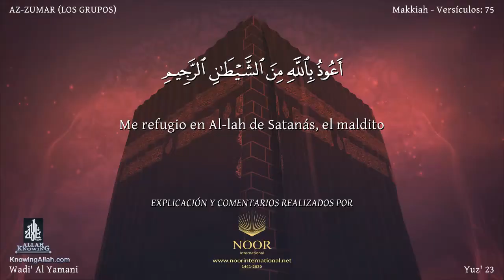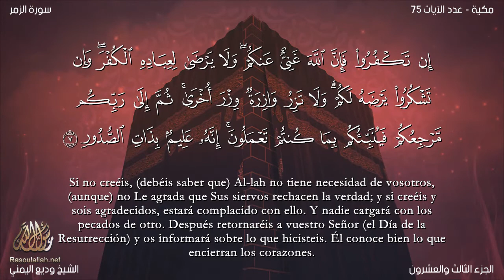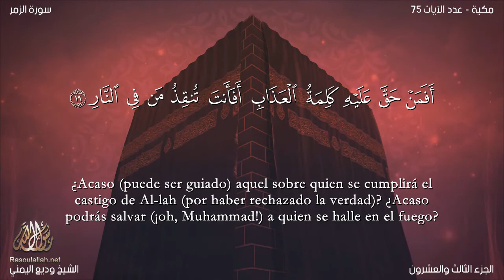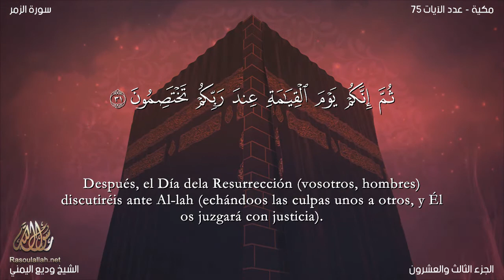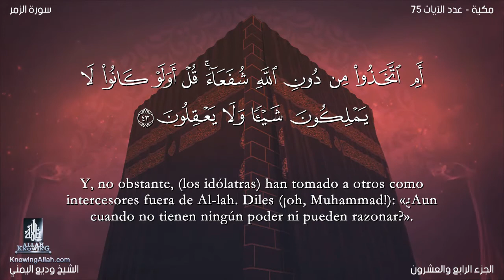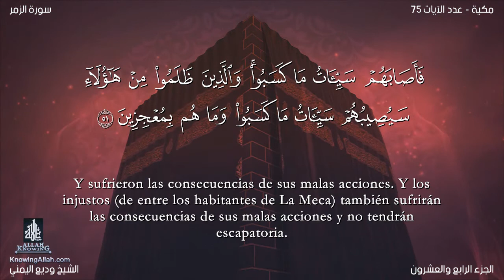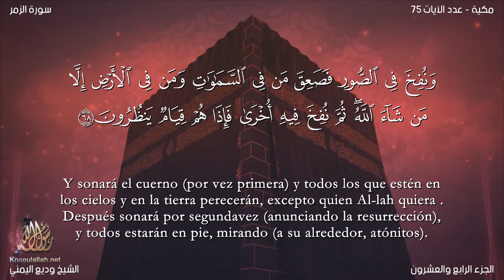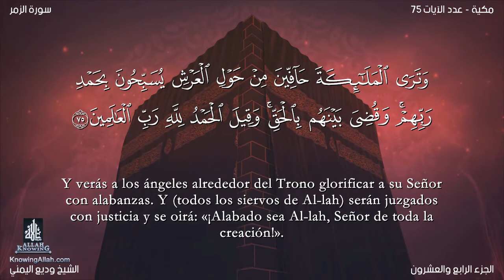El coran en Español: 39. Sura AZ-ZUMAR (LOS GRUPOS)/wadi' al yamany:Traducción española (castellano)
Sura AZ-ZUMAR (LOS GRUPOS) Revelada en La Meca en el período medio. Consta de 75 aleyas.